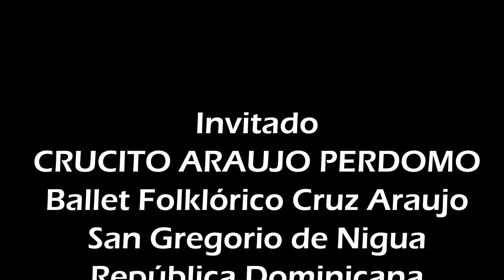"LA DANZA DOMINICANA DE PALÓS O ATABALES" -Mtro Crucito Araujo. San Gregorio (35°ForoExpertosDanza)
35° Foro Virtual de Expertos en Danza - 2021
Los Danzantes Industria Creativa y Cultural

El maestro Crucito Araujo de la provincia San Cristóbal, Municipio San Gregorio de Nigua, República Dominicana, es delegado internacional de la Asociación Folclórica Latinoamericana y fundador del Ballet Folclórico Cruz Araujo. Expone sobre los orígenes y características de la música y la danza de Palos o Atabales, manifestación considerada entre la religiosidad popular, de indudable origen negro, que a lo lardo de todo el año se toca y se baila en el territorio de la República Dominicana.